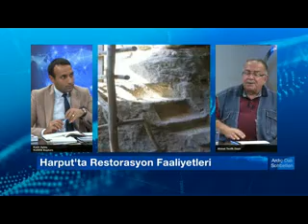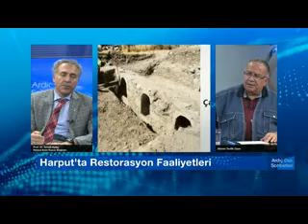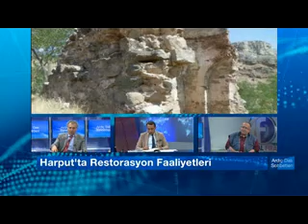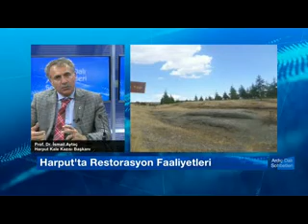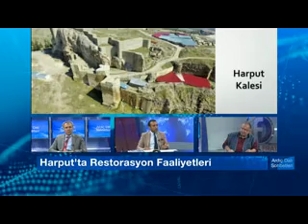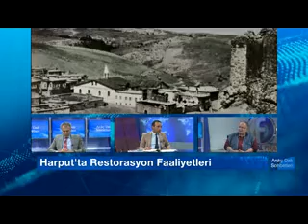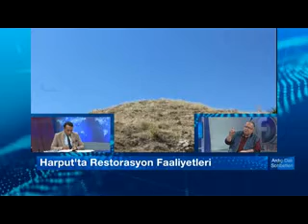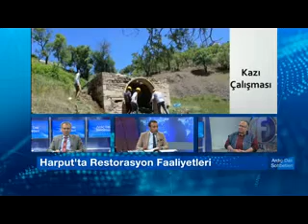AHMET TEVFİK OZAN-HARPUT-ARAPGİR-RESTORASYON-KUDEB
AHMET TEVFİK OZAN'IN HAZIRLAYIP ELAZIĞIN ULUSAL KANALI KANAL FIRAT'TA SUNDUĞU  "ARDIÇ DALI SOHBETLERİ" NİN BU PROGRAMDA KONUKLARI  SANAT TARİHİ UZMANI KADİR ATICI VE HARPUT KALE KAZISI BAŞKANI PROF.DR.İSMAİL  AYTAÇ…….KONUKLAR  HARPUT’TA VE ARAPGİR’DE YAPILMIŞ VE YAPILACAK RESTORASYON ÇALIŞMALARINA IŞIK TUTUYORLAR…